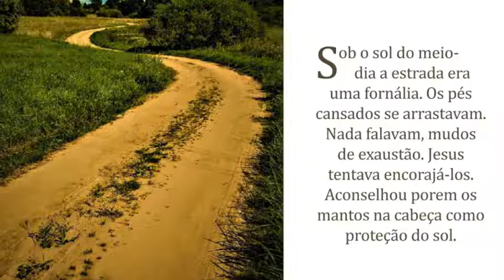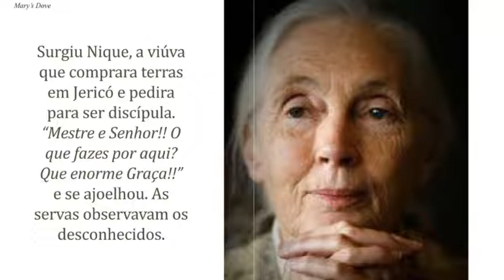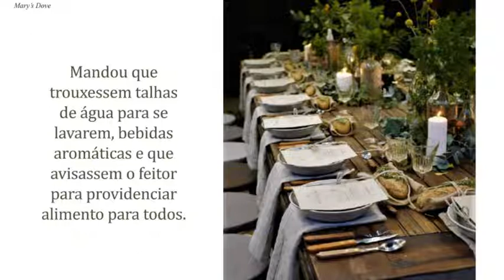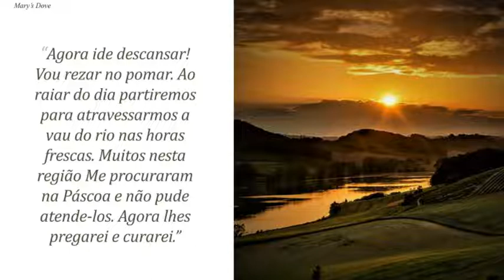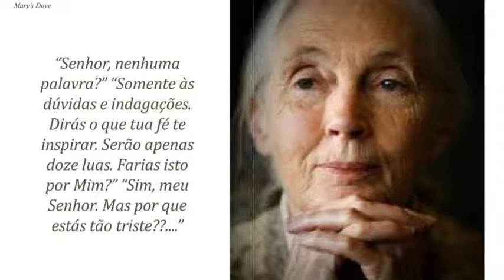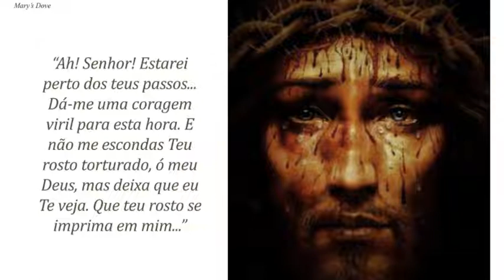200 - CASA DE NIQUE